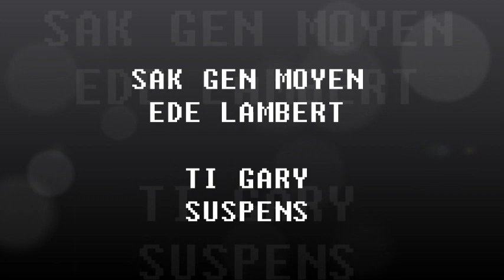SUSPENS PRAN KA LAMBERT